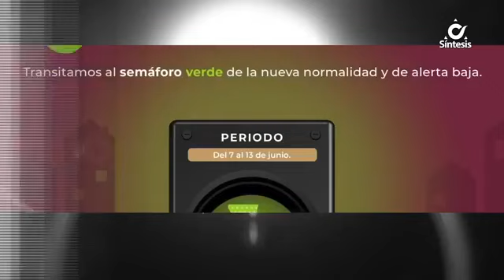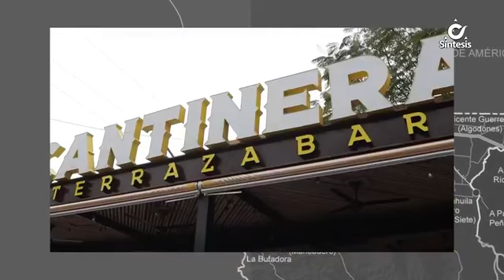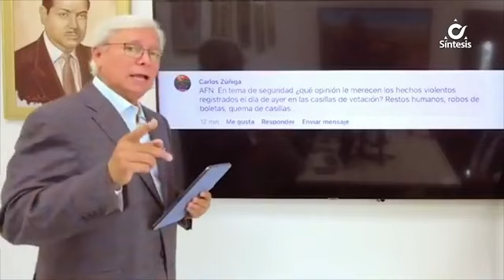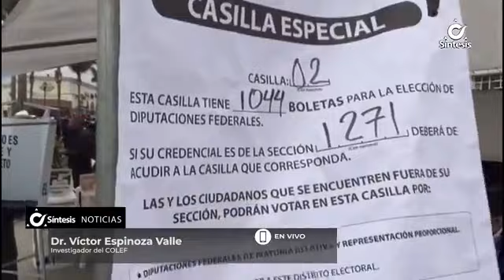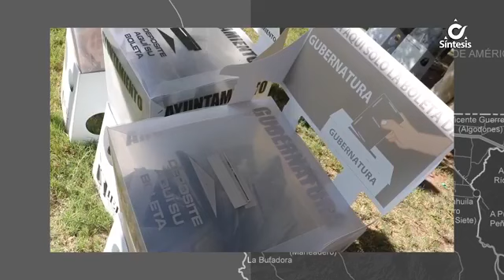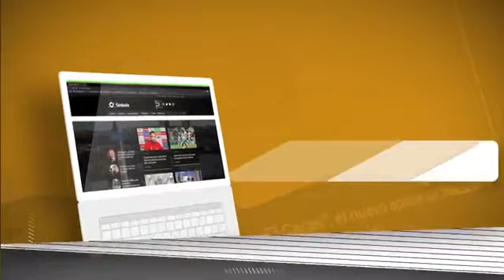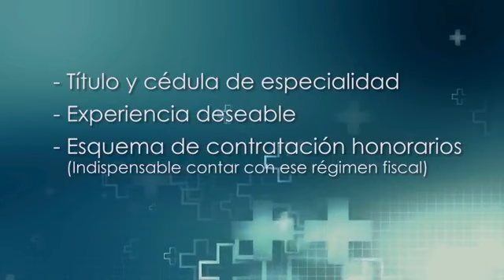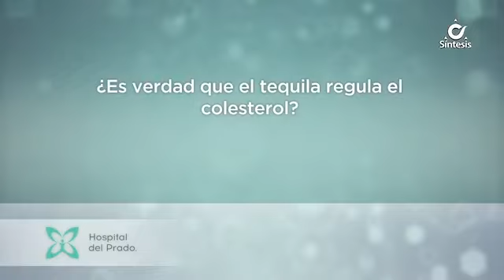Noticiero Síntesis de La Mañana Con Ada Mitre - Martes 8 de Junio de 2021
1.-Después de la jornada electoral Tijuana cambia a color verde en el  semáforo epidemiológico.

2.-En cuanto a Mexicali se queda en color amarillo. Autoridades analizan la ampliación de aforos permitidos.

3.-Asociaciones de migrantes se manifestaron en el consulado de Estados Unidos en Tijuana para detener las deportaciones masivas.

4.-El gobernador del Estado Jaime Bonilla lamentó los hechos violentos que se registraron durante las elecciones del pasado domingo.